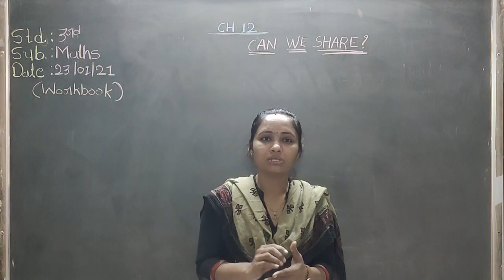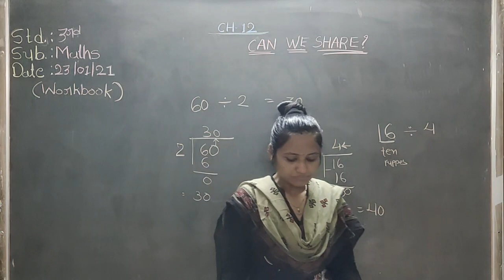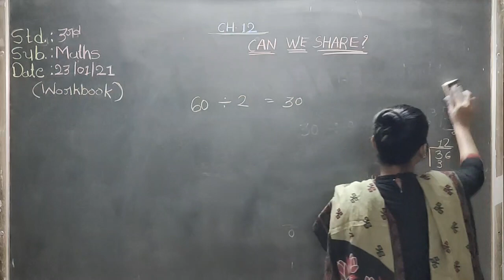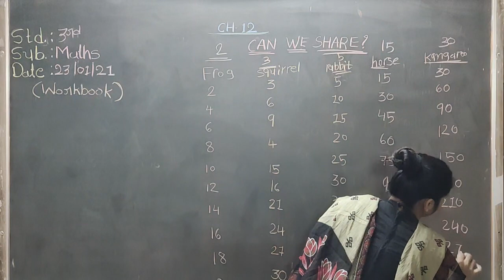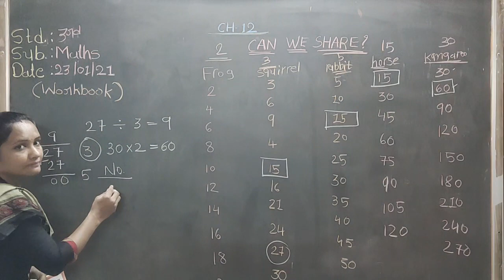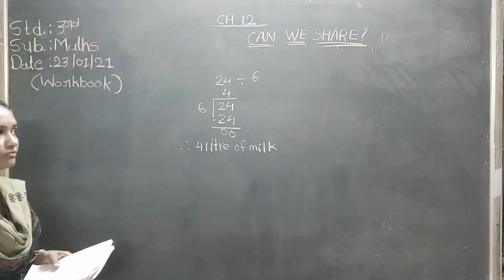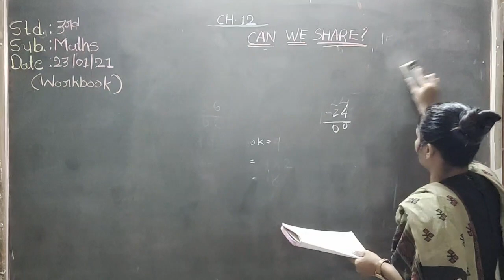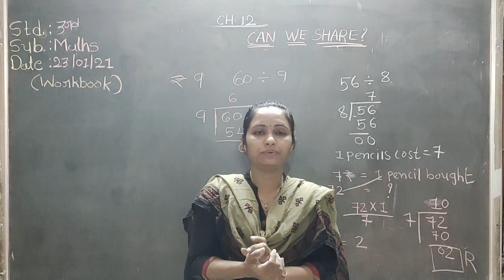23 1 2021 EM std 3 Sub Maths ch 12 part 6